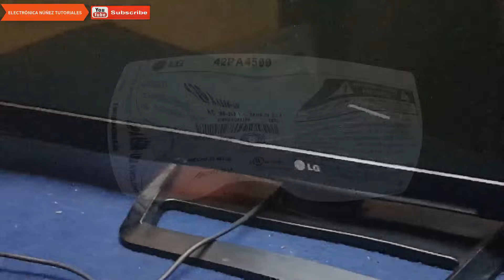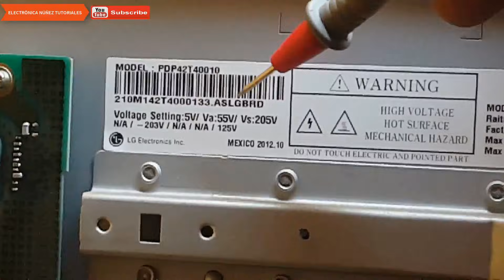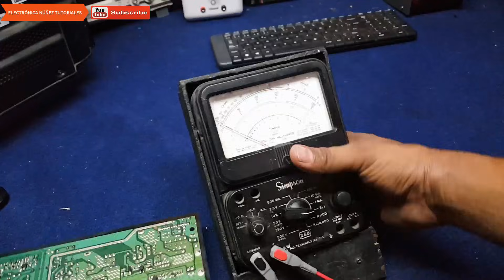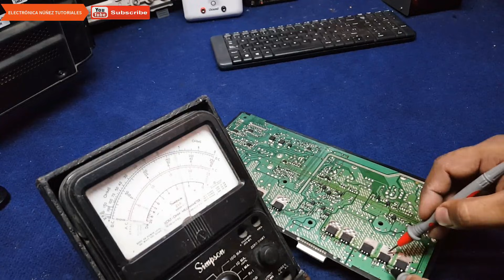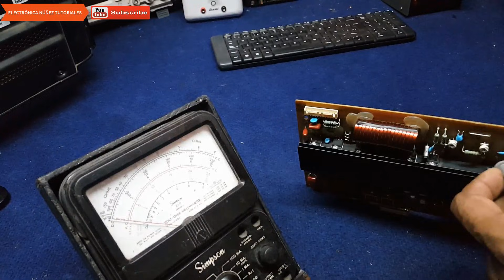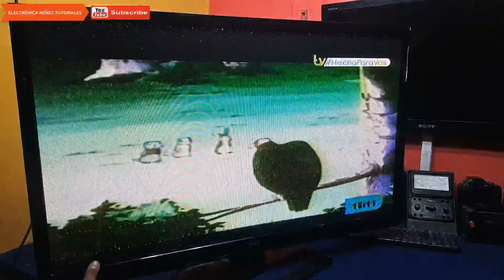👉 PLASMA LG, QUE NO ENCIENDE 🤪[ Solo led de stand by, 😥] SOLUCIÓN✔️ electronica nuñez👉❤️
PARA DONACIONES